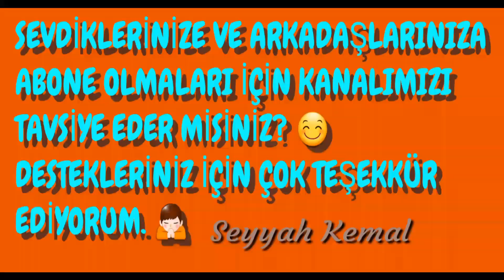Fethiye Şat Burnu ve Akya Balığı Süprizi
Bugün Fethiye'de bulunan Şat Burnu mevkiine soframızı kurduk ve gün boyu burada kameramıza takılan Akya balığı dahil diğer görüntüleri bir kaç bölümler halinde sizlerle paylaşmak istiyoruz. Herkese keyifli seyirler diliyor, diğer bölümleri kaçırmayın diyorum.